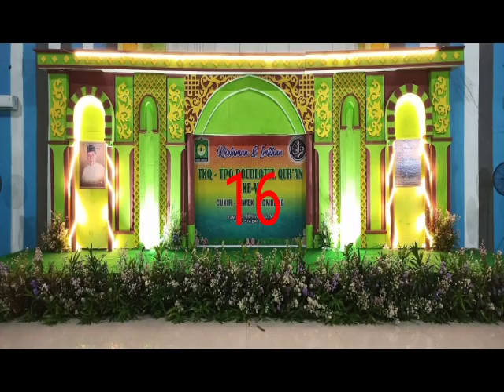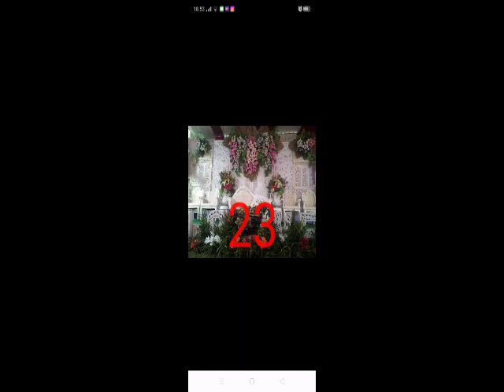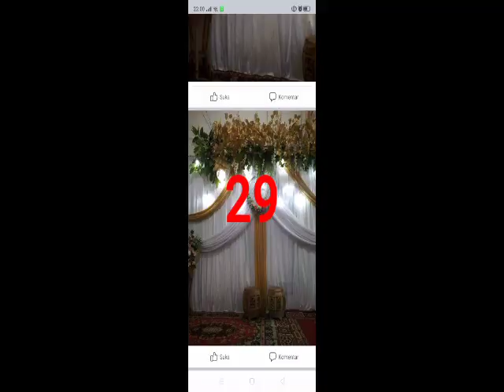Model Model Dekorasi ku, 01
Kuucapkan terima kasih kepada semua yang telah mampir di channel @Cak Rofiq Tutorial semoga diberikan keberkahan dan Rizki yang melimpah dan barakah.aamiin
        Semoga dalam tangan video yang saya buat ini bisa bermanfaat bagi kita semua,
    Karena saya masih dalam taraf belajar dalam dunia youtub tentunya masih banyak kesalahan kesalahan yang saya alami,oleh karena itu perlu dimaklumi.Namun saya tidak putus asa untuk belajar demi perbaikan konten konten yang saya buat.